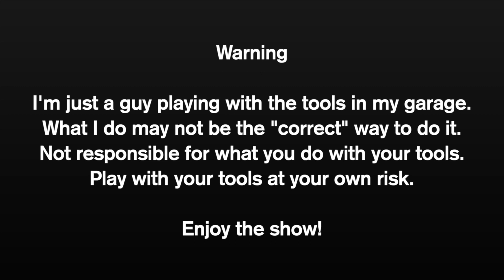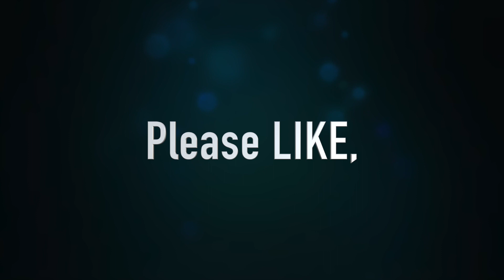1995 Seadoo GTX Fuel System Removal for Beginners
Embark on an exciting adventure with us in this latest episode as we dive into the mystery of whether the old Seadoo will roar back to life or remain silent. Join the journey as we skillfully dismantle the Mikuni Carbs, revealing the surprises that often lurk within. The exploration doesn't stop there – we meticulously disassemble the entire fuel system, including the gas tank, unraveling the secrets hidden within each component.

This 18-minute escapade is more than just a test of mechanical prowess; it's an invitation for you to come along for the ride! Take a break from your routine and spend these moments with us in the garage, where every turn of the wrench brings us closer to solving the Seadoo's enigma. Your time is precious, and we promise this journey is a worthwhile investment.

As I navigate the realms of filming and editing, bear with me on this learning curve. Appreciate the dedication and effort poured into crafting this 18-minute spectacle. I assure you, with each video, my skills will evolve, and the content will only get better. So, don't just watch – join me on this voyage, witness the transformation, and be part of the journey as we elevate the content together!

Here's links to some of the items I use.
Fuel Squirt Bottle
Purple Power
Chain Hoist
PWC Cart
Wera Screwdriver Set
Craftsman Hand Impact Screwdriver
Microfiber Shop Towels
Ultrasonic Parts Washer
Hand Siphon Pocket 2
Powered handle